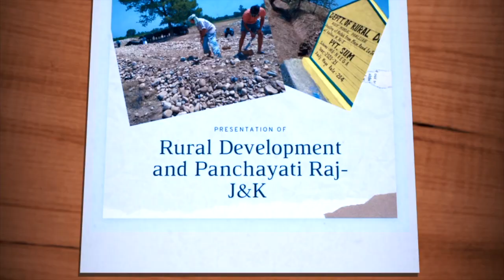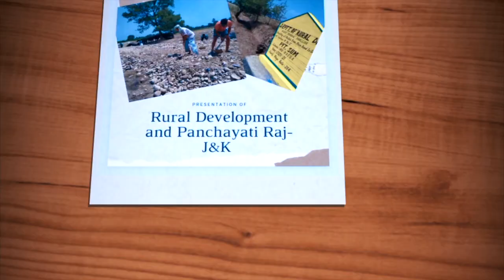Works under MGNREGA | Department of Rural Development and Panchayati Raj, J&K | FEEDBACK